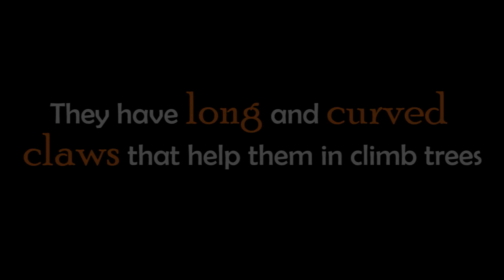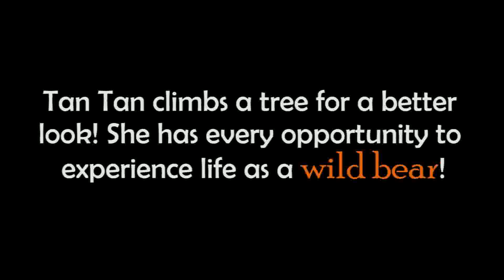Sun Bear Behavior | Agile Sun Bear Tan Tan Climbing Trees | BSBCC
In this video, we see agile sun bear Tan Tan climbing trees.

SunBear is a very agile bear!. Tan Tan uses her long and curved claws to help her in climbing up the treee fast and for holding on.

Sun Bears are excellent climbers! They use their long and sharp claws to climb up to the trees to take naps, avoiding predators, sunbathing, looking for foods.

Donate to save the sun bears like Tan Tan and keep them free and safe.